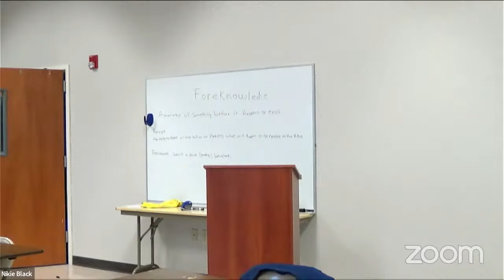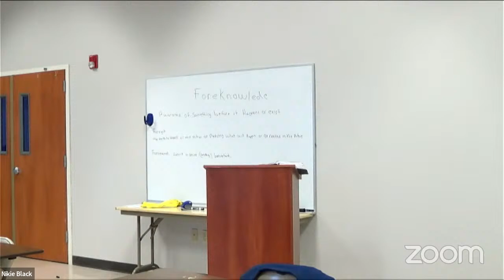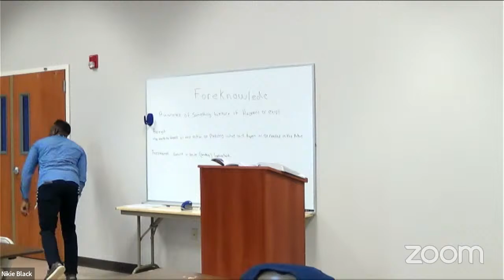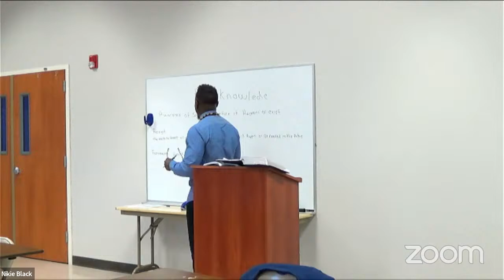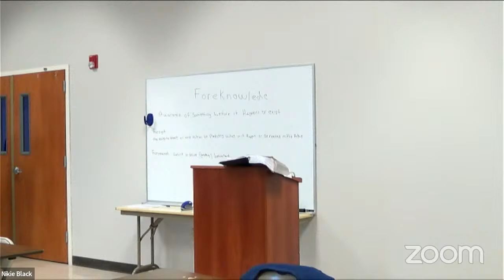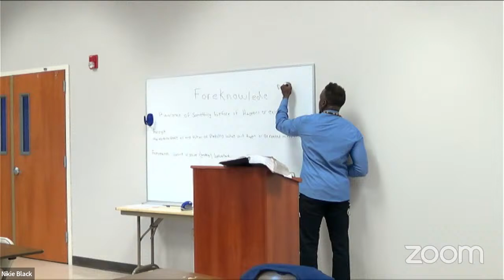United House of God Sabbath School